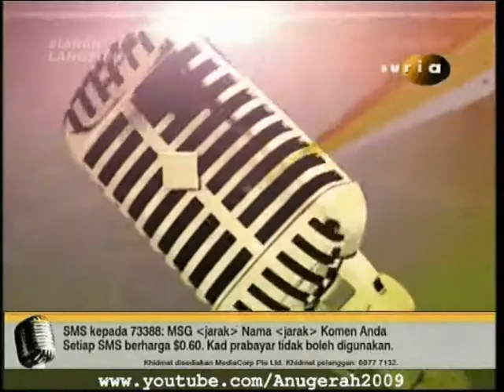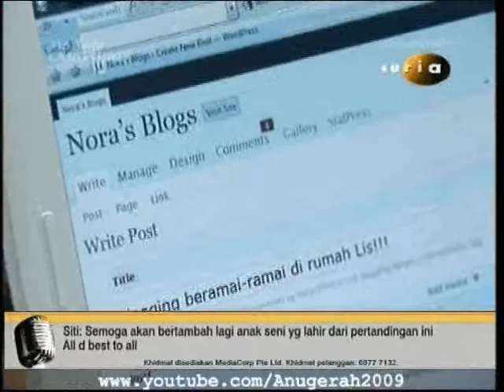Anugerah 2009 Ep 7 - Quarter Final Result Show (14 July 2009) Part 1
Who will be eliminated? Who will proceed to Semi Final? Who is the lucky 6 to be back in Wildcard round?